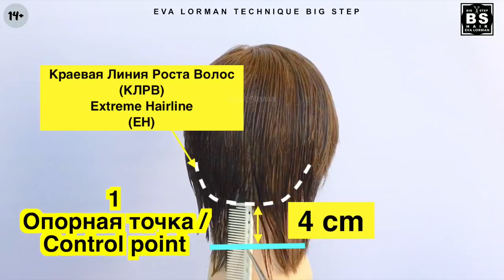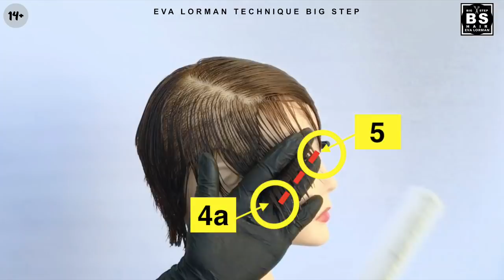САМАЯ ПОПУЛЯРНАЯ Короткая Женская стрижка! Стрижки в технике Big Step | Схема стрижек| Уроки стрижек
Ниже полезности👇🔥
Классическая стрижка без кисточек или хвостиков по зоне окантовки, что лишает Классическую стрижку шарма! Понимаете о чем я? Кто-то скажет, что не любит или не нравится такая стрижка, но друзья мои, это все равно, что стоять долго на остановке и игнорировать проезжающие мимо маршрутки, в надежде уехать на карете! Да, именно с такой частотой к нам приходят на обслуживание всякого рода "молодежь за молодежными фишками"! На 100% именно обычных людей приходит 20% модных! Очень часто такую стрижку просят клиенты, но объяснить как ее стричь они не могут. Я показываю самый простой способ этой стрижки в технике Big Step. Такая стрижка самая любимая стрижка у всех клиентов женщин, которые любят короткие стрижки. Такая стрижка - с высокой макушкой, с достаточно большим объёмом на макушке, придает женщинам моложавый и ухоженный вид. Кому подойдет такая стрижка? Безусловно всем, кто стрижется коротко. За мою практику я стригла эту стрижку больше всех остальных вместе взятых. Но есть и люди, которым такая стрижка не подойдет - тем, у кого редкие волосы на макушке. Это единственное исключение, пожалуй. Форма этой стрижки максимально поднимает объём на макушке и это один из самых важных моментов.